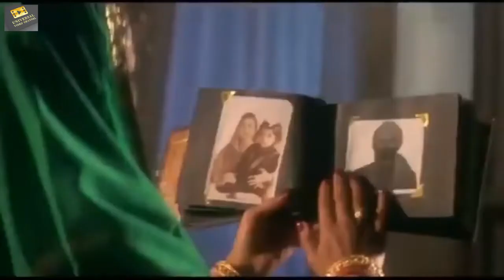Gadar 2 Official Trailer | Sunny Deol | Anil Sharma | Ameesha Patel | Utkarsh Sharma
GADAR 2 - Official Trailer | SUNNY DEOL | AMEESHA PATEL | UTKARSH SHARMA | ANIL SHARMA

Gadar 2 (2022)

Star Cast : Sunny Deol, Ammesha Patel, Utkarsh Sharma

gadar 2

gadar ek prem katha full movie